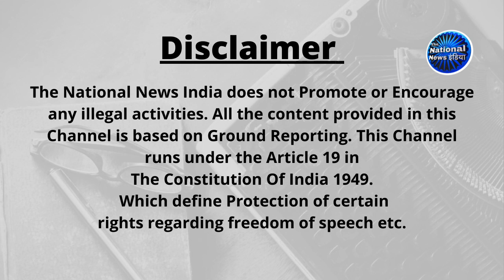Farmers Protest at Ghazipur Border पर Modi Government का इंतजाम आपकी सोचा से भयंकर हैं हालात | Kisan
The National News India